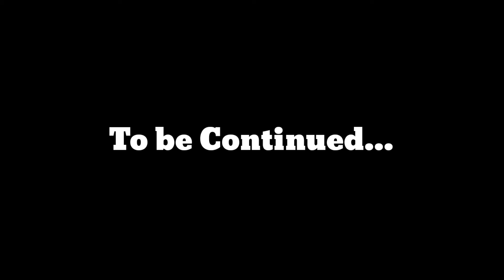WASAR 2022 WATER SEARCH AND RESCUE TRAINING DAY 4.